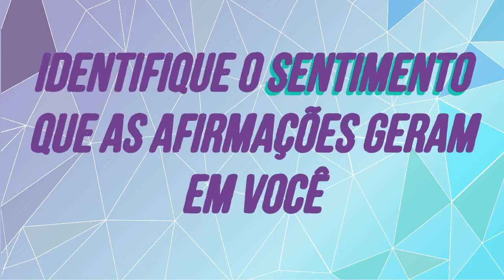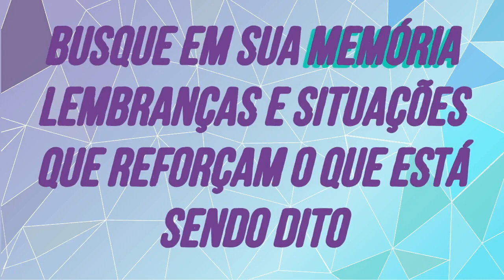Ho'oponopono para atrair DINHEIRO RÁPIDO